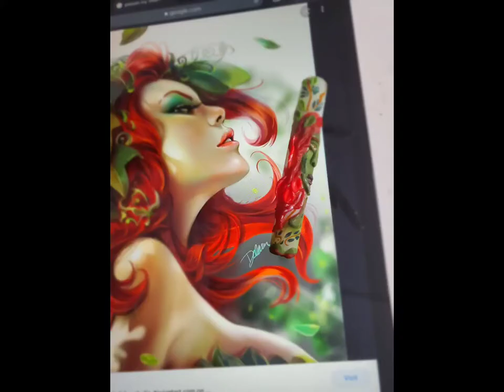POISON IVY COMIC 3D SCULPTING NAILS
please enjoy this short video of me sculpting poison ivy on nails in 3d